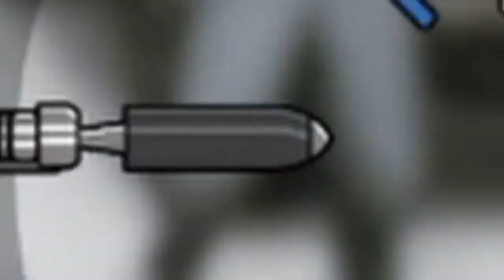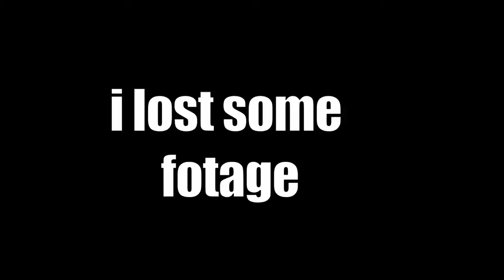reupload, warning it's not really good